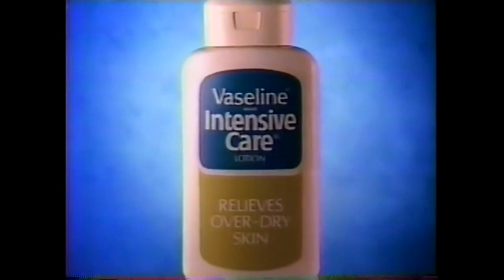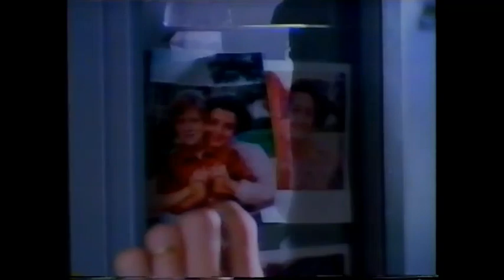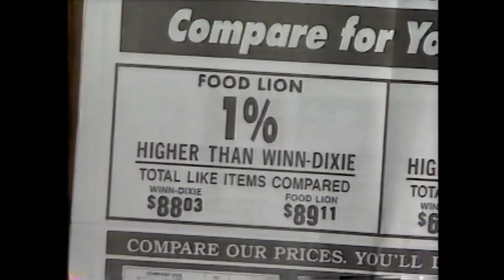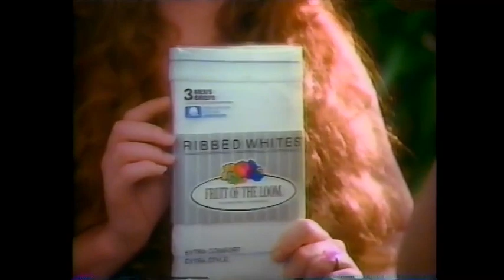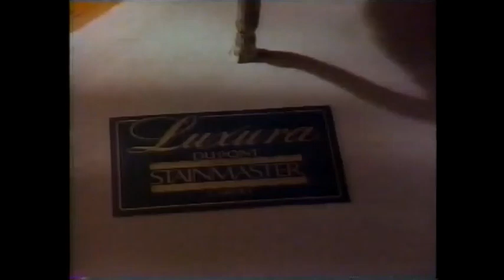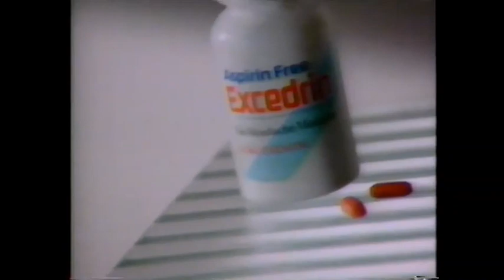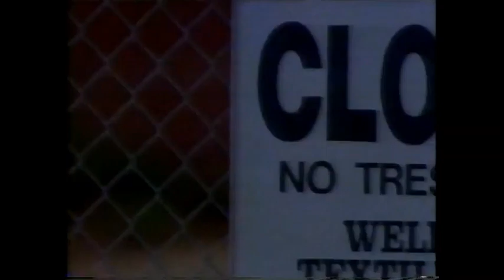September 8, 1990 commercials (Vol. 3)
Taken from the Miss America Pageant off WCYB/NBC.

1. Miss Clairol
2. Vaseline Intensive Care
3. Gillette Soft & Dri
4. Made In The USA label
5. Chevrolet
6. Fruit of the Loom
7. Apple Cinnamon Cheerios
8. Pond's cold cream
9. Miss America Pageant mid-commercial bumper
10. The Fanelli Boys promo
11. First American bank
12. Food Lion
13. Curtis Mathes/WCYB 5 Club Five card
14. Donahue promo bumper
15. Nuprin
16. Keebler Ripplin's
17. (same as #2)
18. Revlon Unforgettable fragrance
19. Geo
20. Another Fruit of the Loom
21. Another Miss America Pageant mid-commercial bumper
22. The Fresh Prince Of Bel-Air series premiere promo
23. The Campbell Gospel Show promo
24. Bristol Autumn Chase Festival
25. Theatre Bristol's The Odd Couple at The United Company's Humanities Center
26. Mr. Belvedere syndicated promo bumper
28. Short clip from pageant with WCYB NewsCenter Tonight pre-emption crawl
29. Cheerios
30. Crafted With Pride In USA Council, Inc. with Debbye Turner
31. (same as #8)
32. Chevrolet Lumina Euro
33. Yet another Fruit of the Loom
34. Joshua's Heart promo
35. NFL Live promo
36. Yet another Made In The USA label
37. (same as #2 and #17)
38. Another Gillette Soft & Dri
39. Clairol Loving Care
40. Nouvage
41. Dupont Stainmaster Carpet
42. (same as #8 and #31)
43. Total cereal
44. Renuzit RoomMate
45. Another The Fresh Prince Of Bel-Air promo
46. Bob Hope's Don't Shoot It's Only Me promo
47. One more Fruit of the Loom
48. Excedrin
49. Keebler Mini Middles
50. Clairol Nice 'n Easy
51. Andie MacDowell for Luna Mystique perfume
52. One more Made In The USA label